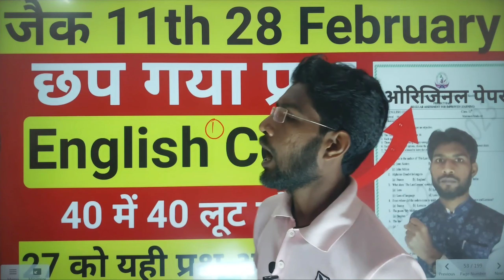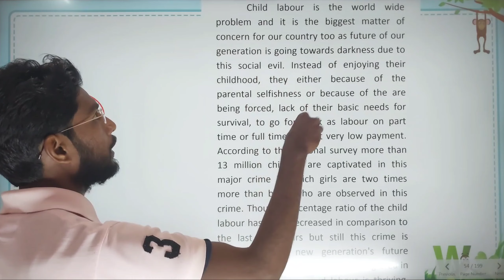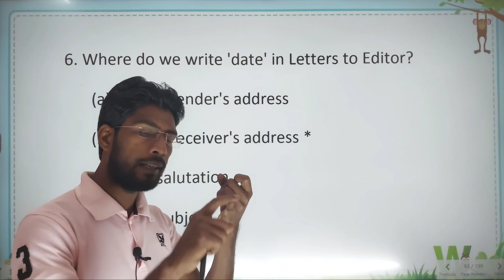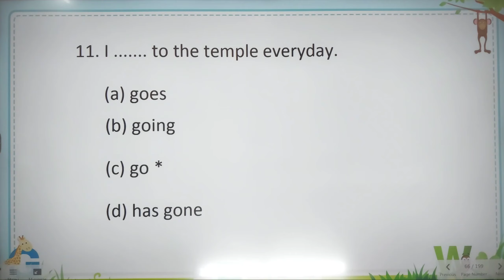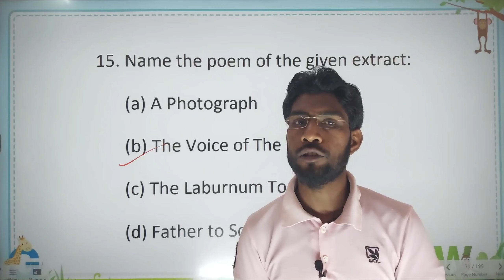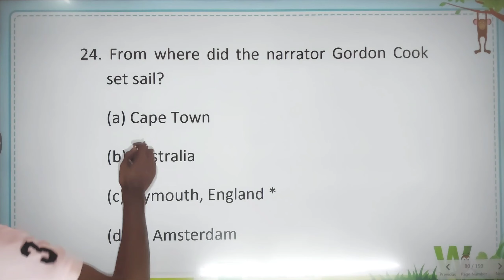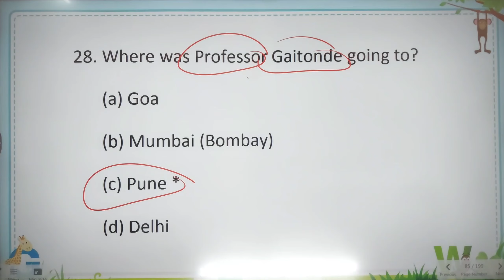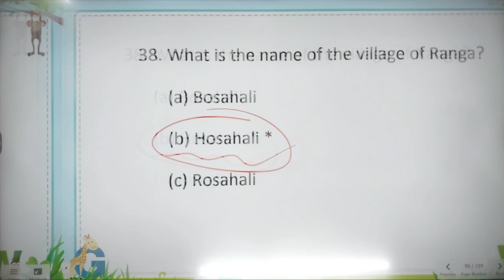27 फरवरी का वायरल प्रश्न Class 11 english core objective questions 2024 | English Core VVI MCQ 2024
27 फरवरी का वायरल प्रश्न Class 11 english core objective questions 2024 | English Core VVI MCQ 2024